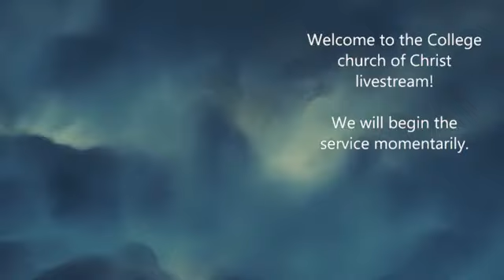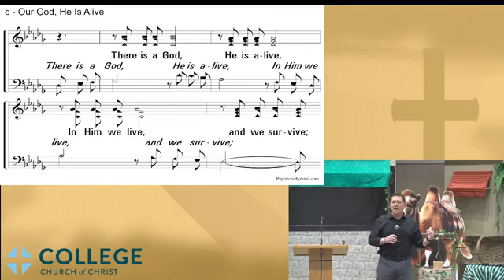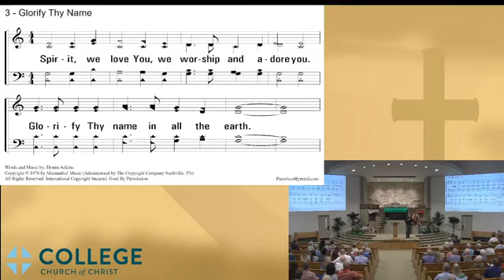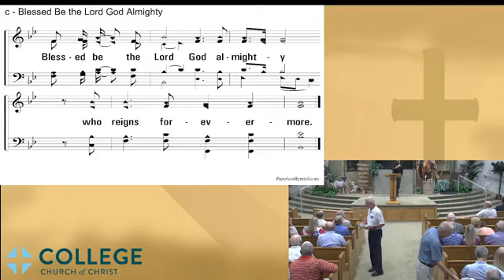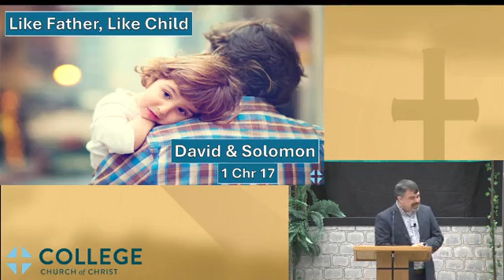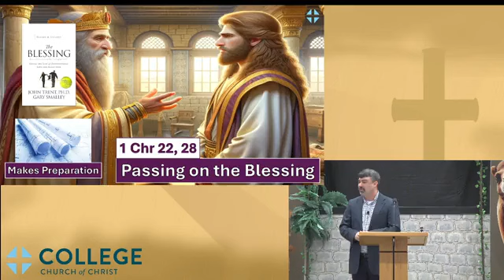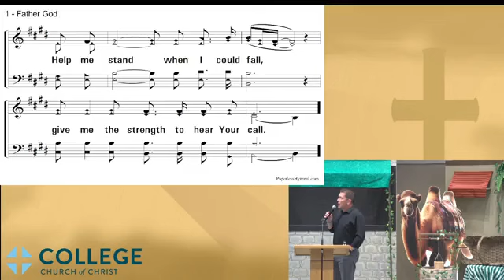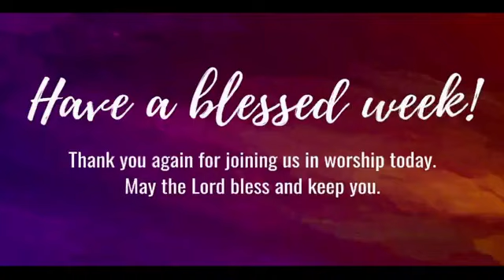Sunday Morning Worship Service | June 16, 2024